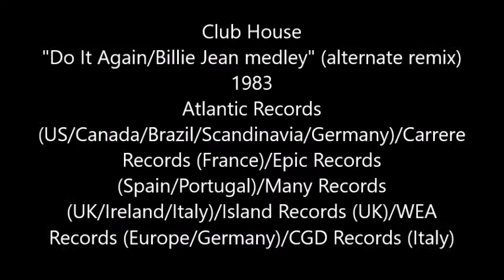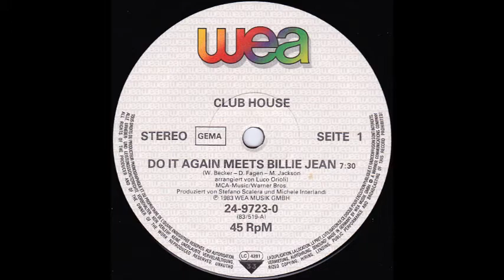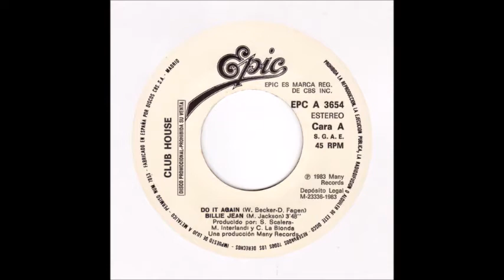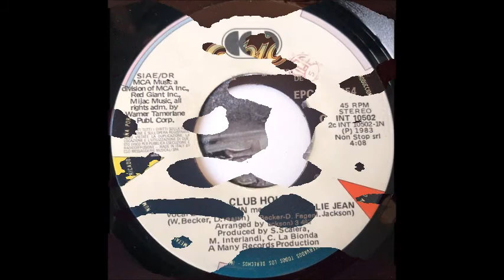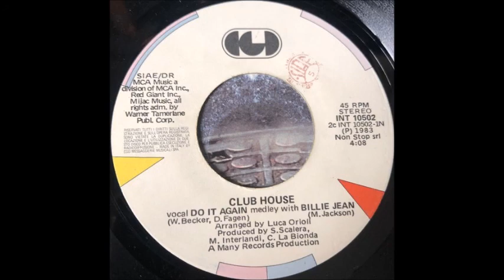Club House - Do It Again/Billie Jean medley (alternate remix) (1983)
One of the official and best known "mash-ups" to ever make the charts! Italo-dance act Club House put together two different songs and very similar structure; 1972's "Do It Again" by Steely Dan and 1983's "Billie Jean" by Michael Jackson. The transitioning and the mixing just spot-on works! The song should have been a bigger hit, especially on the Dance charts, but the  medley/mashup only went to #75 on the Billboard Hot 100, #76 on the Cash Box Top 100, and #61 on the Billboard Soul/R&B chart. It did better on the UK Singles chart, where it peaked at #11. This is a remix of the song I would call an "alternate" remix,  because I didn't know what else to call it. The drums just totally stands out with its "come right at you" deep-dish beat. If you like remixes or mashups done legit, this song is worthy of a listen.